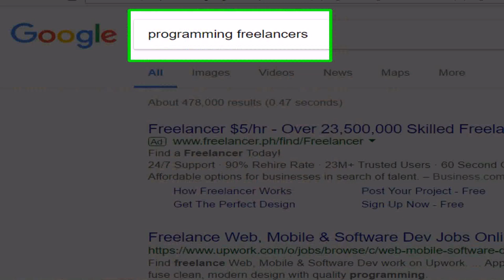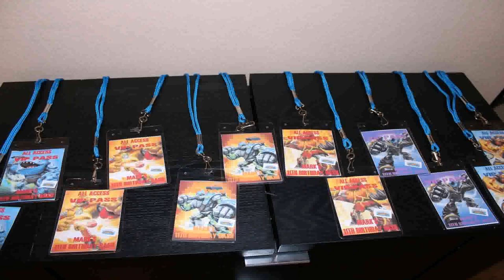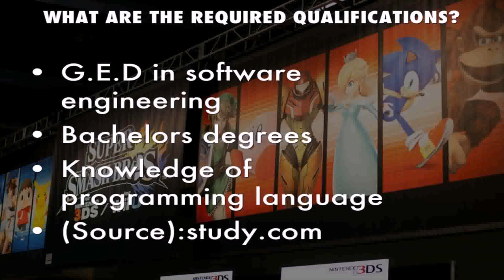Video Game Themed Birthday Party Ideas